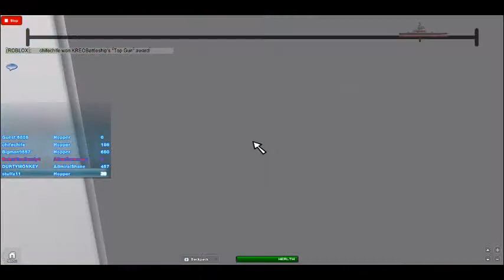stuffz11's ROBLOX video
The alien commander is rallying his forces against the USS Missouri. Hold them off until US marines can blow up his base!